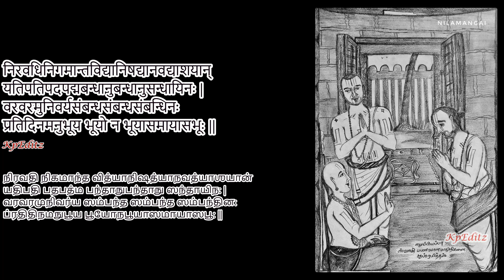Slokam 99- Varavaramuni Shathakam by Swami Erumbiyappa